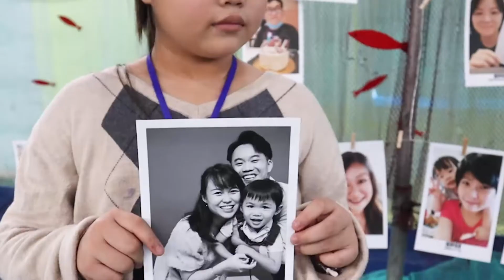Chosen (Son Tra, Vietnam)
We went back to Son Tra, Vietnam, in March 2022, to empower more children with the power of choice and the chance to take that first step in making a difference in their lives!